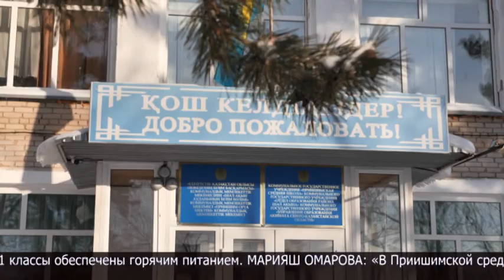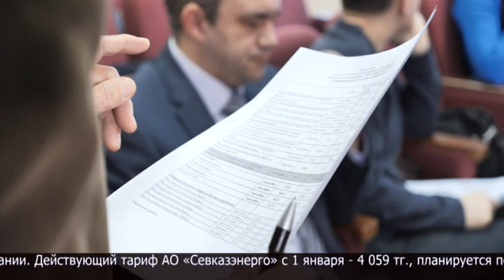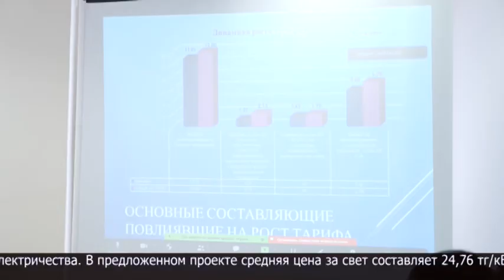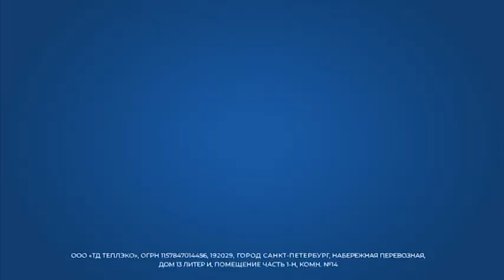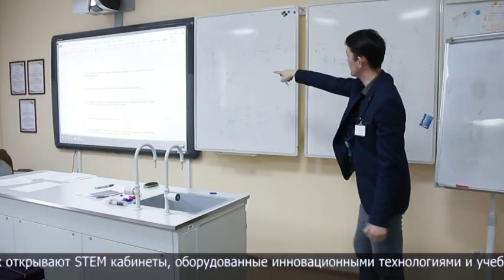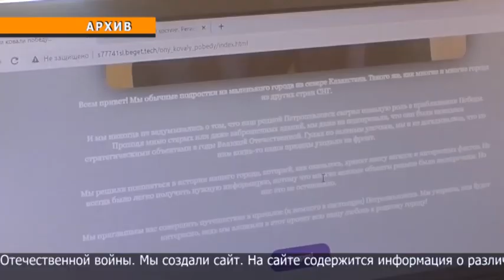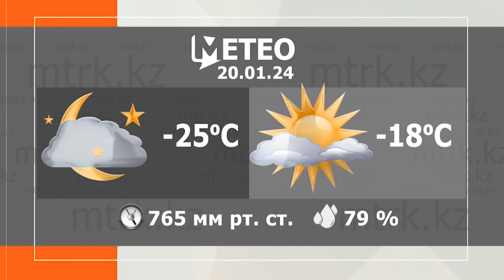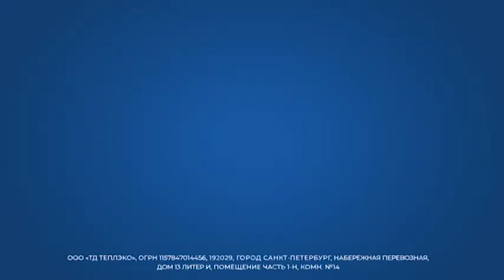Новости МТРК 19.01.2024